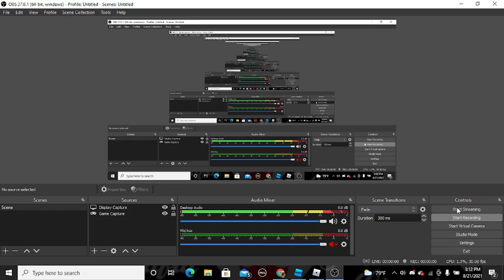phantom forces deaths montage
in this video i die a lot in phantom forces